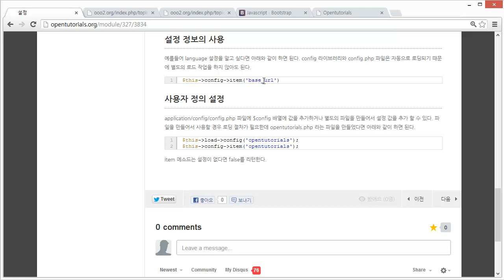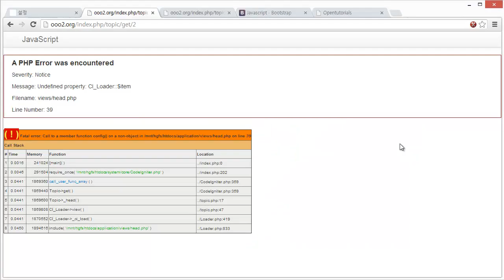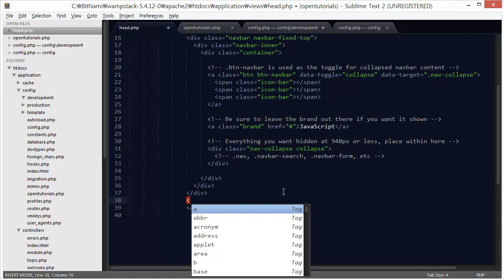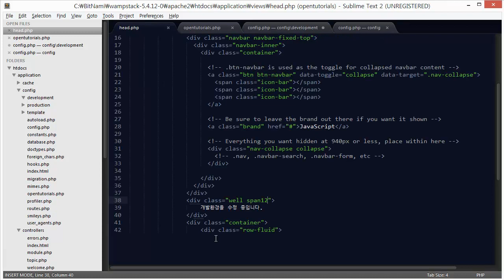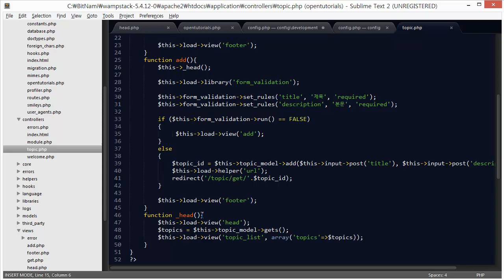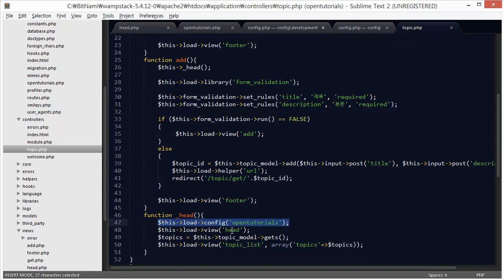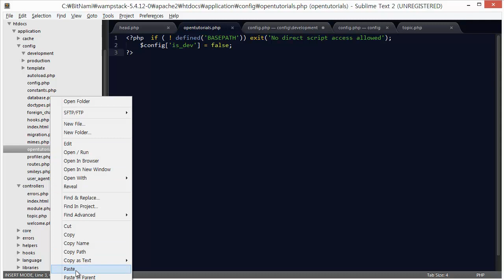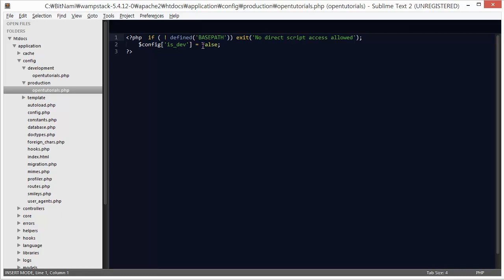CodeIgniter - 설정5